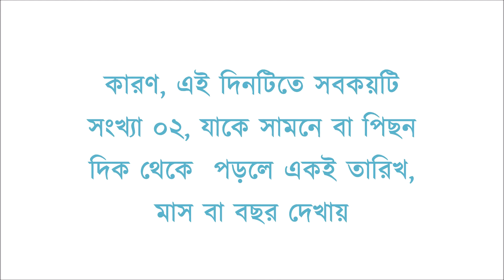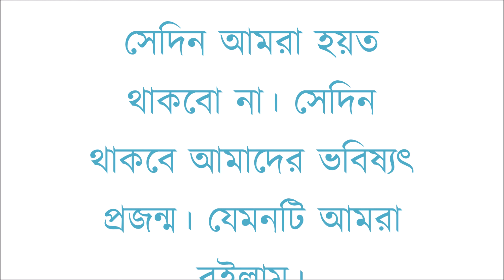RARE PALINDROME DAY 02.02.2020 কেন? আসুন জানি সবাই!!!!